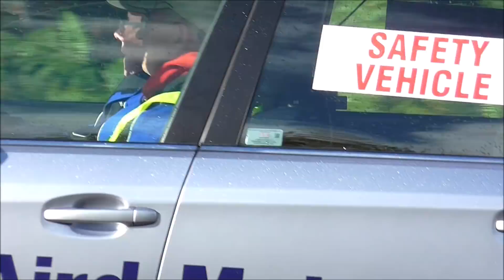Kerrow Farm Rally Time Trial - All Cars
Skye & Lochalsh Rally Club - Kerrow Farm Rally Time Trial 2018

Huge THANKS to all of you who took the video clips for me!